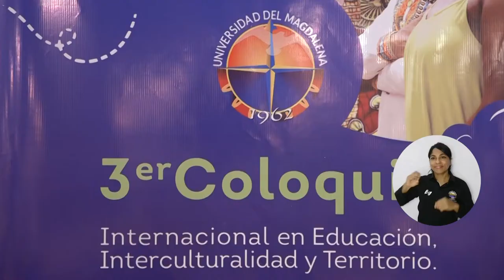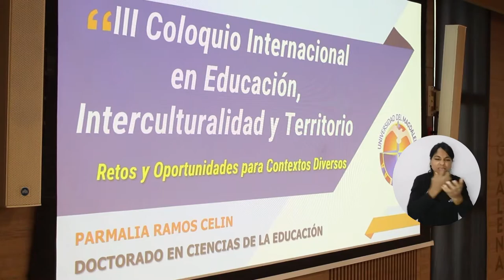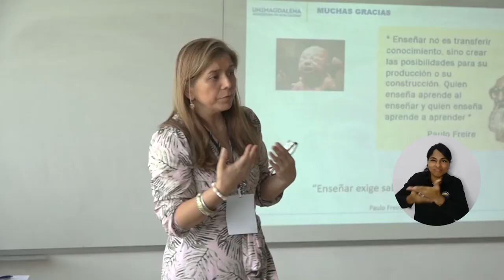En UNIMAGDALENA: exitoso Coloquio Internacional en Educación, Interculturalidad y Territorio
Con total éxito se vivió en la Universidad del Magdalena el Tercer Coloquio Internacional en Educación, Interculturalidad y Territorio, un espacio que propició discusiones académicas, conocimientos y reflexiones, sobre los retos y las oportunidades que tiene la educación en contextos diversos. El evento contó con la instalación de Aurora Vergara Figueroa, viceministra de Educación Superior, y el Doctor Pablo Vera Salazar, Rector de UNIMAGDALENA.